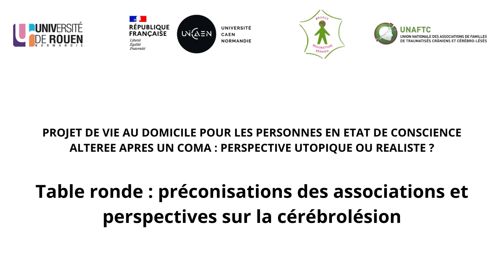9 - Table ronde : Préconisations des associations et perspectives sur la cérébrolésion